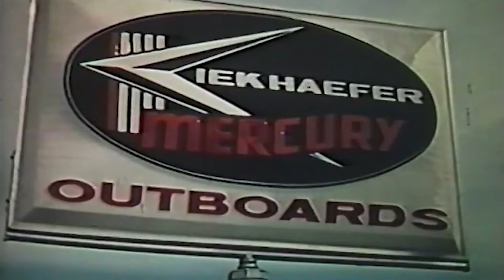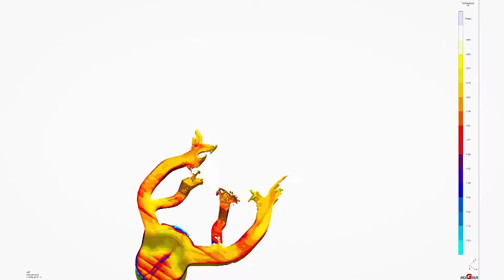La historia del Pasado y Presente de Mercury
La nuestra es una historia de primicias, pero, sobre todo, es una historia de mejoras constantes.

En el año 1939, Carl Kiekhaefer adquirió en estado de bancarrota una planta de motores situada en Cedarburg, Winsconsin.

Su visión para desarrollar el producto se basó en la tecnología e innovación.  Esta visión fue la fundadora de los pilares de Mercury Marine.

Tras esos modestos comienzos, actualmente la compañía cuenta con más de 7.000 empleados a nivel mundial y es la empresa líder en fabricación de sistemas de propulsión marina, repuestos y accesorios.

A través de diseños avanzados, ingeniería y capacidades de fabricación, establecemos una y otra vez los estándares para un rendimiento fiable, una potencia superior y una eficiencia de combustible inigualable.

Nadie, excepto Mercury Marine, ha ofrecido nunca al usuario más opciones de propulsión para sus actividades acuáticas, con este nivel de fiabilidad, comodidad y eficiencia.

Avanzamos en la innovación náutica con inteligencia y soluciones intuitivas que mejoran la experiencia del usuario en el agua.

Los últimos 15 años nos hemos centrado en ingeniería y fabricación, adquiriendo unas capacidades increíbles para poner en el mercado las tecnologías que permiten al usuario ir más rápido y llegar más lejos.
Go Boldly.